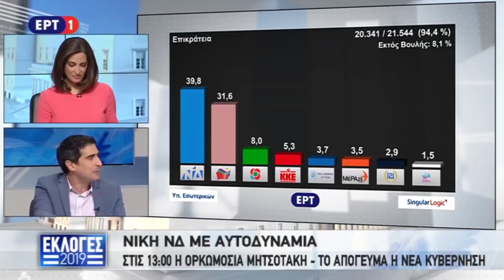ΠΑΡΕΜΒΑΣΗ Γ. ΛΙΟΝΗ ΣΤΗΝ ΕΡΤ1